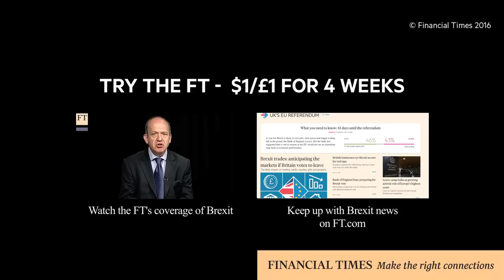Bank of England's Brexit warning explained in 60 seconds | FT World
The FT's Emily Cadman on Mark Carney's warning that a vote to leave the EU might cost jobs, raise prices and see the pound fall sharply.